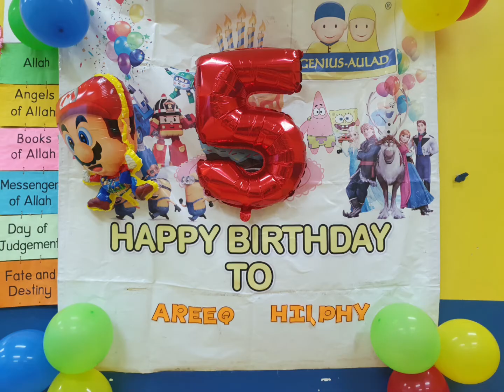areeqs 5 2019